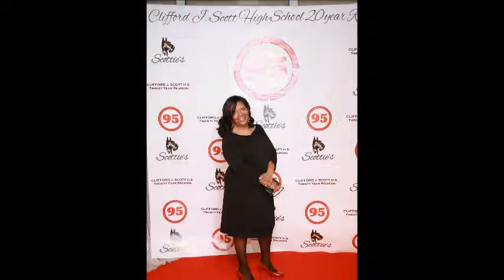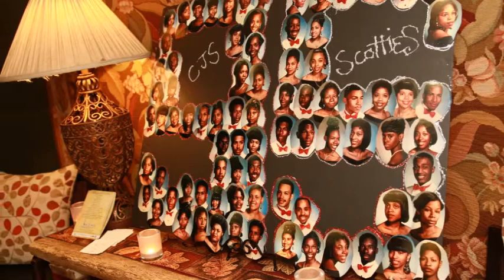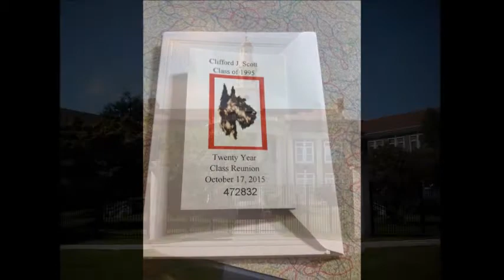Clifford J. Scott c/o 95 Twenty Year Reunion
featured music and artists: Naughty By Nature Feel Me Flow
Naughty By Nature - Feel Me Flow (instrumental)

also featured music is
Vega Records (release date: 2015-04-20)

lastly featured music by